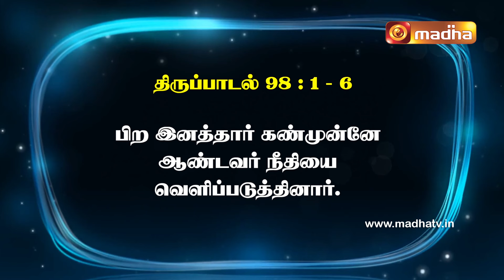11 JUNE 2024 | இன்றைய திருப்பாடல் | Madha TV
திபா 4: 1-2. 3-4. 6c-7 (பல்லவி: 6c)
பல்லவி: ஆண்டவரே, எங்கள்மீது உமது முக ஒளி வீசச் செய்யும்.

1
எனக்கு நீதி அருள்கின்ற கடவுளே, நான் மன்றாடும்போது எனக்குப் பதிலளித்தருளும்; நான் நெருக்கடியில் இருந்தபோது, நீர் எனக்குத் துணைபுரிந்தீர்; இப்போதும் எனக்கு இரங்கி, என் வேண்டுதலுக்குச் செவிசாய்த்தருளும்;
2
மானிடரே! எவ்வளவு காலம் எனக்குரிய மாட்சிக்கு இழுக்கைக் கொண்டு வருவீர்கள்? எவ்வளவு காலம் வெறுமையை விரும்பிப் பொய்யானதை நாடிச் செல்வீர்கள்? - பல்லவி

3
ஆண்டவர் என்னைத் தம் அன்பனாகத் தேர்ந்தெடுத்துள்ளார்; நான் மன்றாடும்போது அவர் எனக்குச் செவிசாய்க்கின்றார்; - இதை அறிந்துகொள்ளுங்கள்.
4
சினமுற்றாலும் பாவம் செய்யாதிருங்கள்; படுக்கையில் உங்கள் உள்ளத்தோடு பேசி அமைதியாய் இருங்கள். - பல்லவி

6c
ஆண்டவரே, எங்கள்மீது உமது முகத்தின் ஒளி வீசும்படி செய்தருளும்.
7
தானியமும் திராட்சையும் நன்கு விளையும் காலத்தில் அடையும் மகிழ்ச்சியை விட மேலான மகிழ்ச்சியை நீர் என் உள்ளத்திற்கு அளித்தீர். - பல்லவி